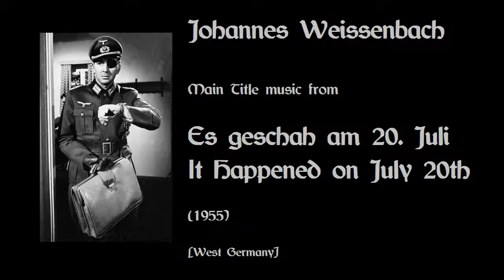Johannes Weissenbach: Es geschah am 20. Juli - It Happened on July 20th (1955)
Johannes Weissenbach: Main Title music from Es geschah am 20. Juli - It Happened on July 20th (1955). [West Germany]